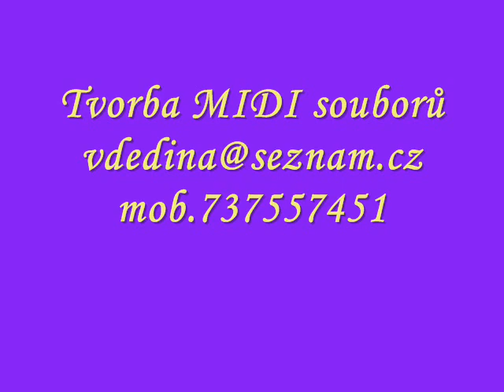TAM V HORÁCH polská lidová text Vítězslav Dědina